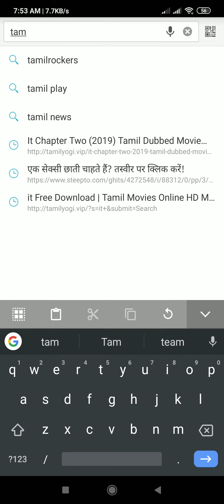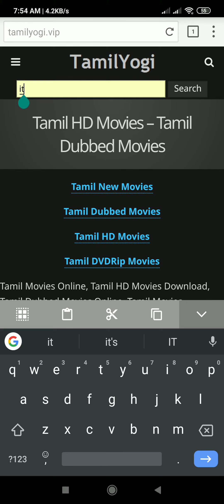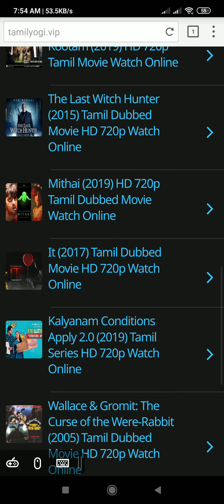How to download it full movie